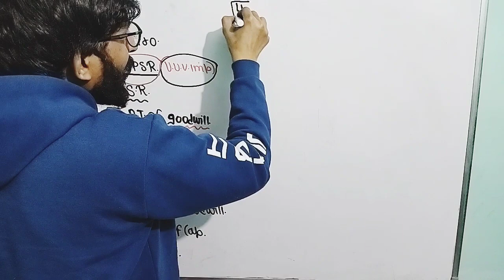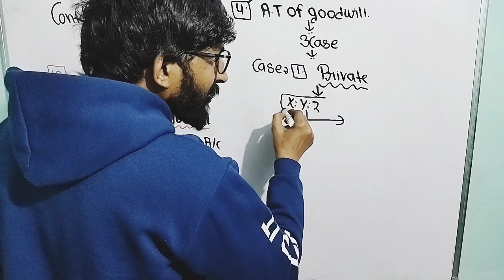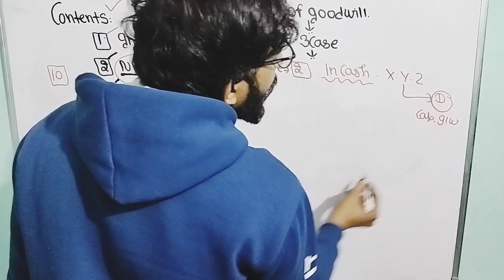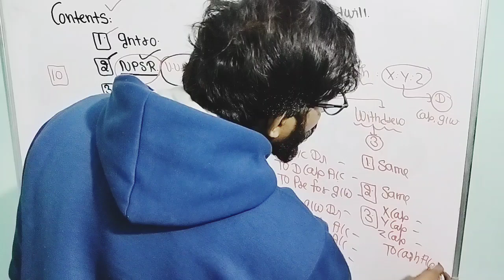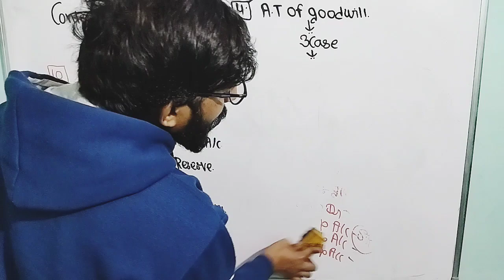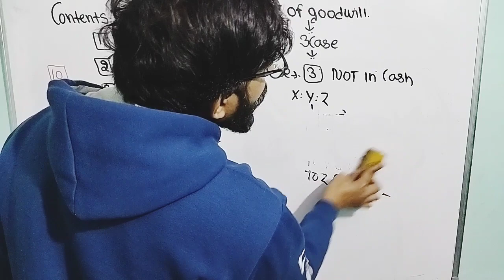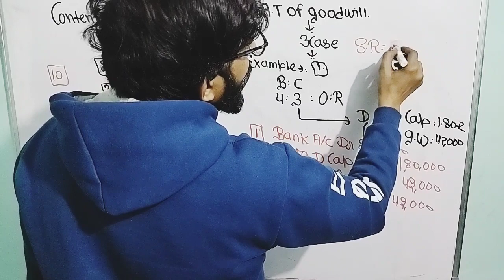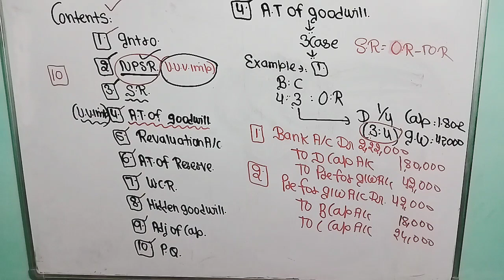Admission of a partner class12 | Part-6 | Accounting treatment of goodwill | with practical question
Admission of a partner class12 | Part-6 | Basics
admission of a partner class12
class12 admission of a partner
admission of a partner class12 sunil panda
admission of a partner by rajat arora
NPSR in admission of a partner
admission of a partner chapter 5
jb sir
sacrificing ratio
how to calculate sacrificing ratio
jb sir accounts
unboxing white board
unboxing new white board
white board
Admission goodwill